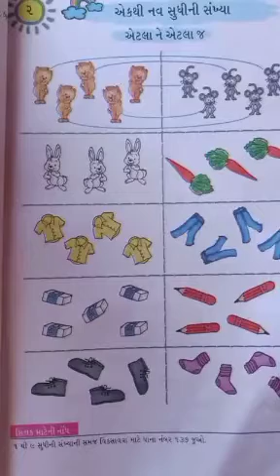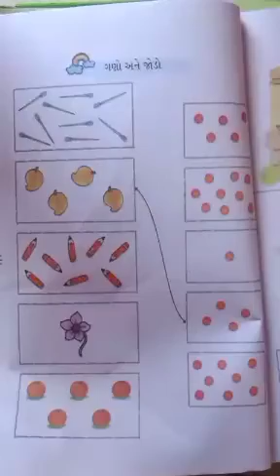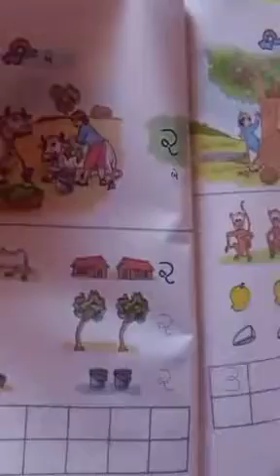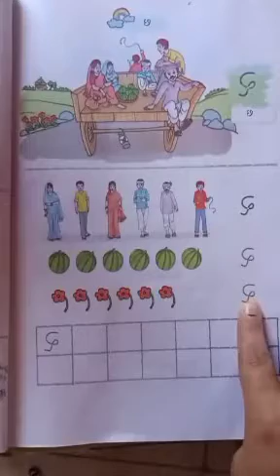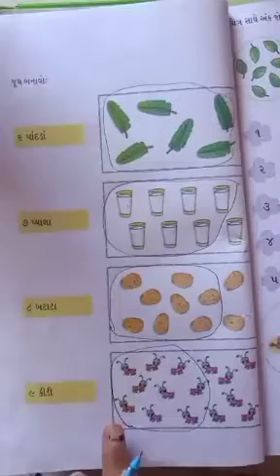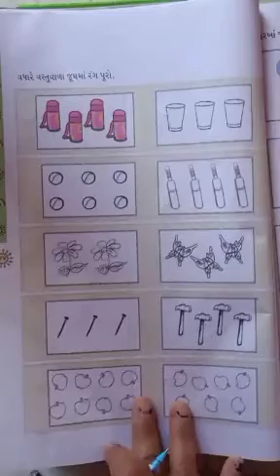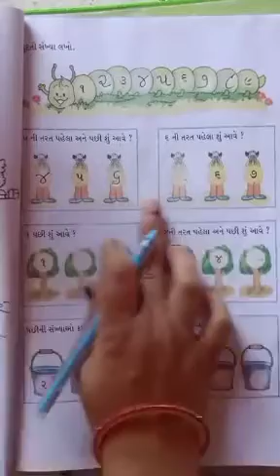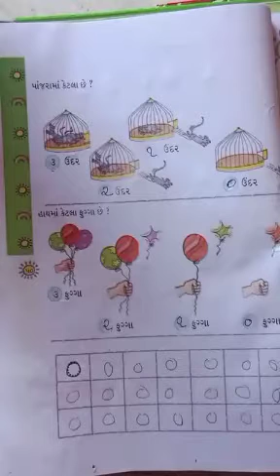STD-1maths chapter-2book part-1,2,3,4